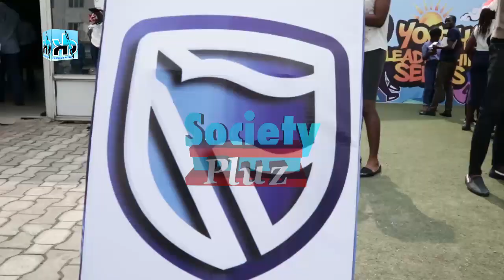KEMI ADETIBA: HER REAL STORY AS SHE NARRATES IT BEFORE YOUTHS @ IBTC YOUTH LEADERSHIPS SERIES!